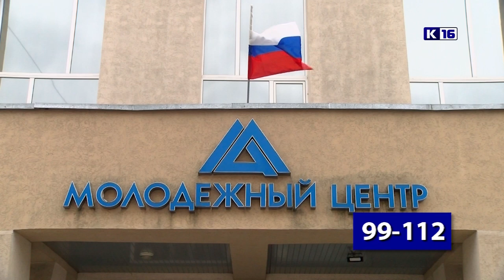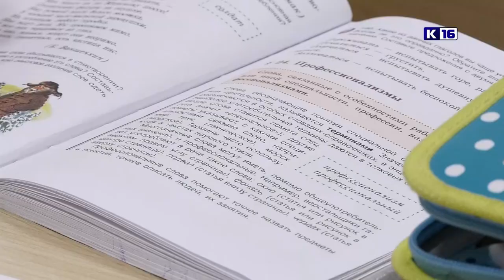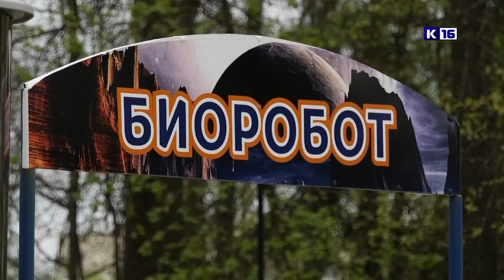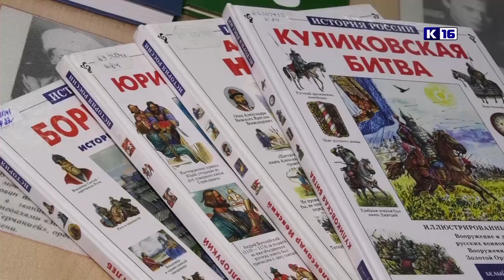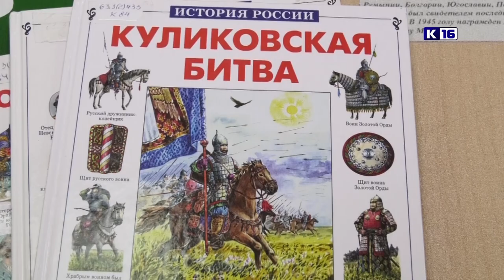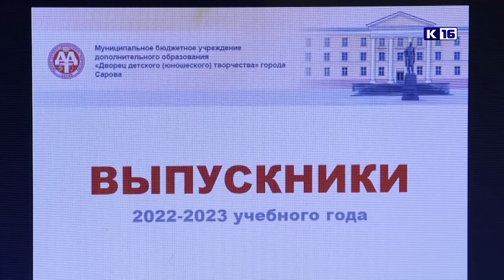Новости Сарова 12.05.2023